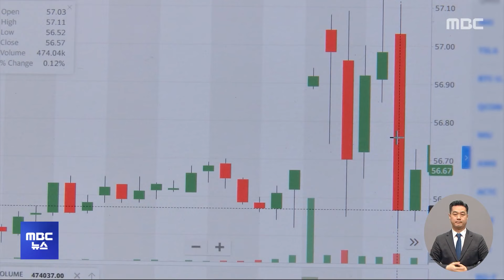"저평가 주가 올리면 세제 혜택"‥ '밸류업' 실시 (2024.02.26/12MBC뉴스)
정부가 우리 기업들의 주가를 끌어올리기 위한 '밸류업' 프로그램을 시행하겠다고 밝혔습니다.

상장사들이 자발적으로 기업가치 제고 계획을 세워 공시하면 세제혜택 등 인센티브를 제공한다는 계획입니다.